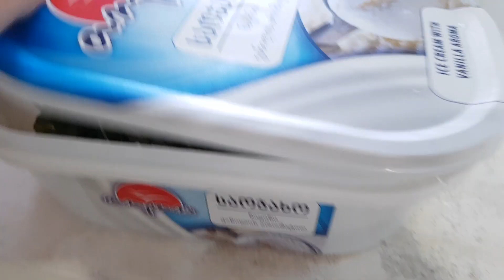30 л - 107ой день - Боялся, не вырастет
13/11/2022

- Аквариум 45х28х32 (высота). Чистыми 30 литров.
- Свет Chihiros WRGB-2 30 см - 0.5 часа рассвет + 7 часов 100/80/90 мощность красный/зеленый/синий каналы + 0.5 часа закат. Включается в 11 часов утра.
- 9 литров соила Dennerle Scaper's soil
- Фильтр Aquael Versamax 3 с наполнителем Eheim Substrat
- Удобрения APT 3 Complete (микро и макро в одном) от 2Hr - 1 мл в день с первого дня по рекомендации производителя (17 мг/л калия, 8 мг/л нитрата, 3.1 мг/л фосфата, 0.23 мг/л железа в пересчете на неделю)
- Подача газа начинается примерно за час до включения света. Около 2-3 п/c по счетчику в диффузоре от Dennerle.
- Вода - водопровод с исходным тдс = 35. Реминерализирую до 130 Gh+ от аквабаланс. В течении недели может подняться до 160.